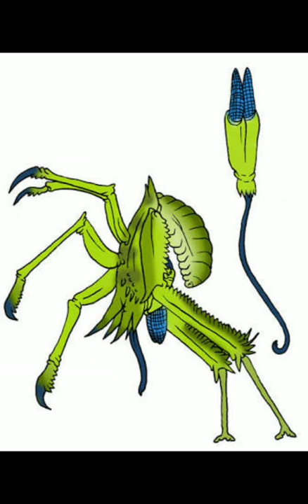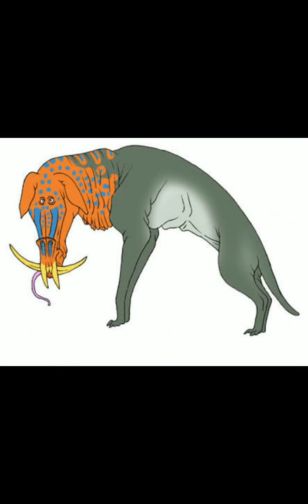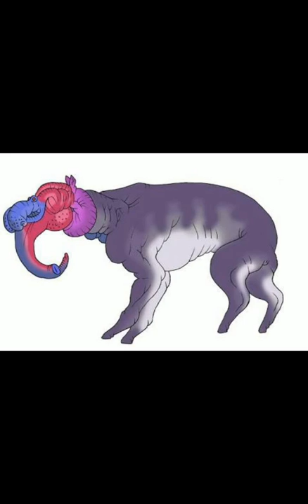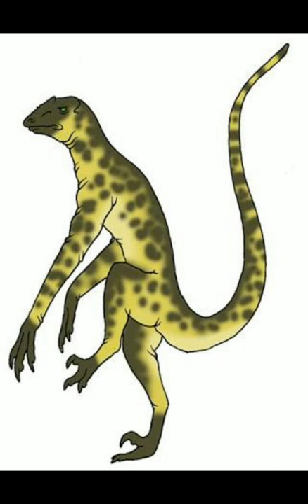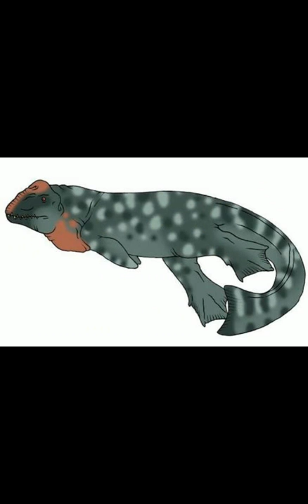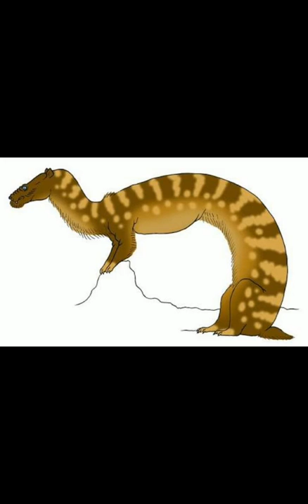Primeval: Future animals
ACCEPT THE TRUTH ABOUT THE FUTURE EVOLUTION!!